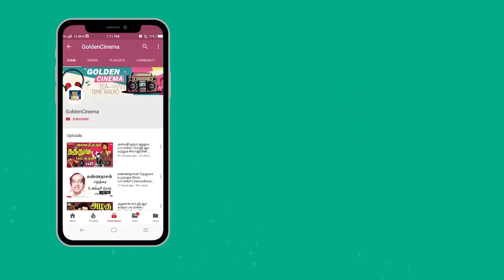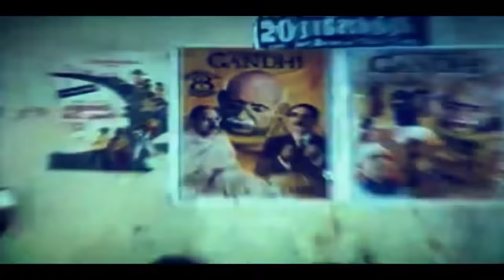பேருந்துகளில் அடிக்கடி ஒலிக்கும் மரண லோக்கல் குத்து பாடல்கள் | Tamil Folk Songs 80s.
Movies
ShortFilms
Special Programs
Events
Movie News

Winner Videos.